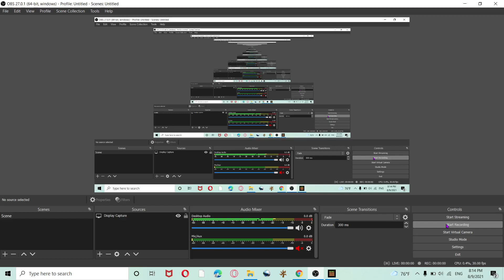bigfoot 1000 vs mowzies mobs